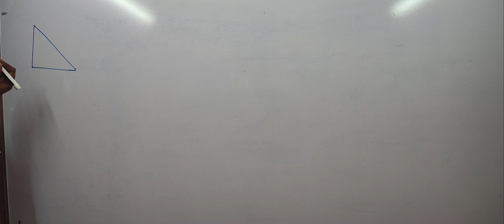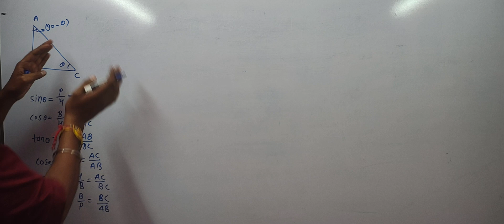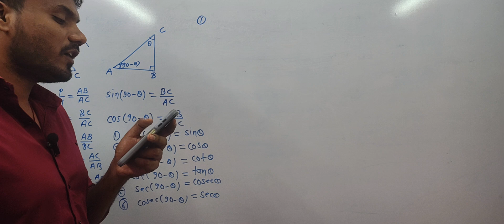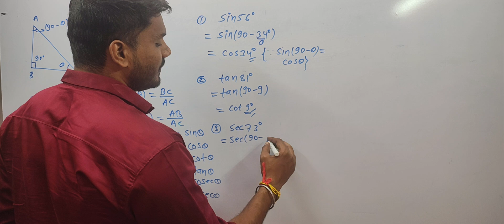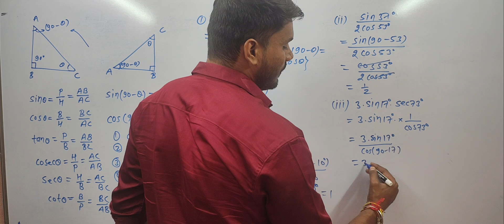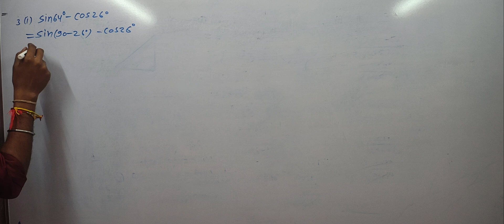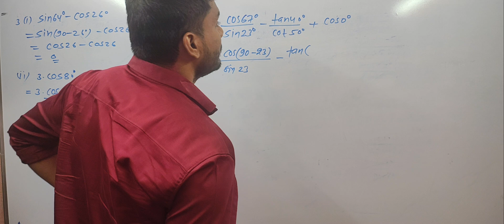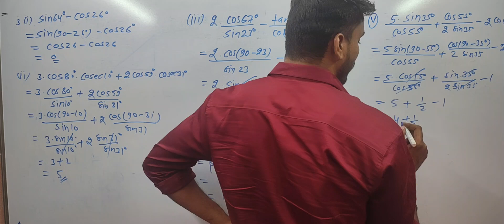CG-10TH MATHS CHAPTER-9 TRIGONOMETRIC EQUATION AND IDENTITIES EXERCISE -3 Part-7